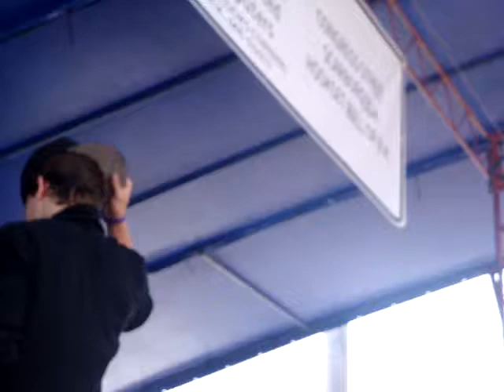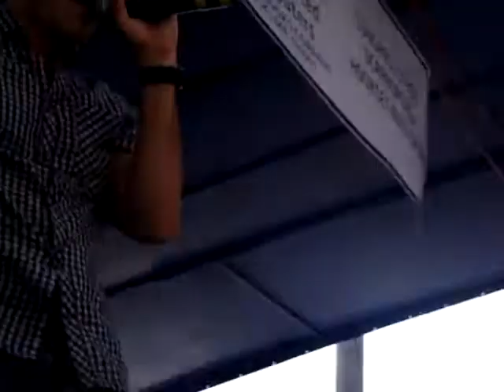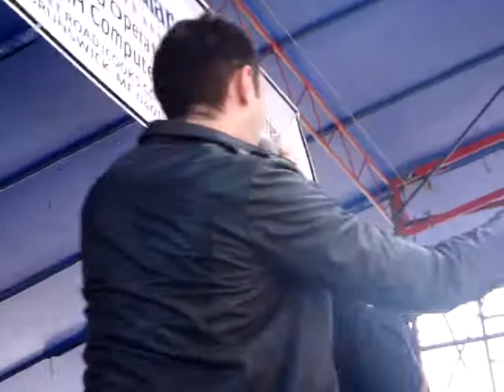V Factory - Love Struck at the Old Port Festival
V Factory performing their first single "Love Struck" at the Old Port Fesitval in Portland, ME on 6/7/09.